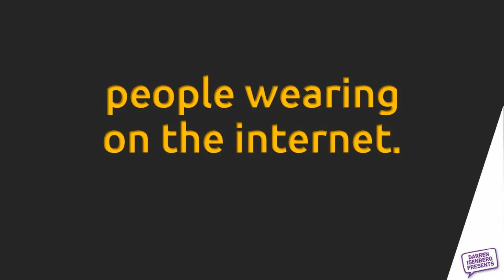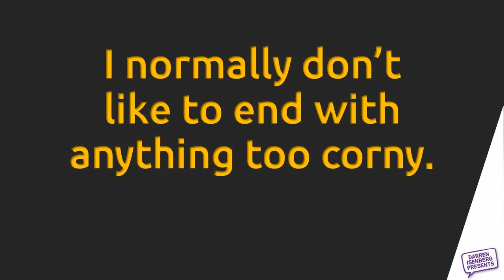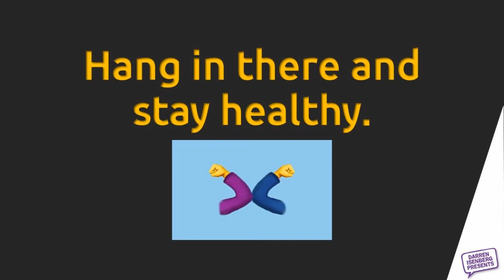Grin & Tonic #92 - Fashion Week 2022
To celebrate Australian Fashion Week I searched the internet for the very best things ... and by "very best things", I mean "most bizarre items" ... that people around the world are wearing. Enjoy!!